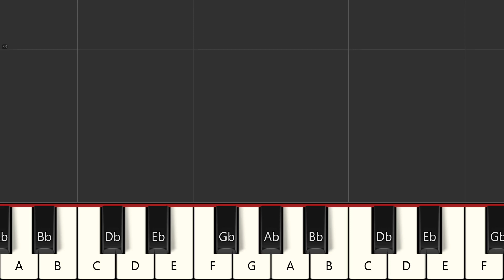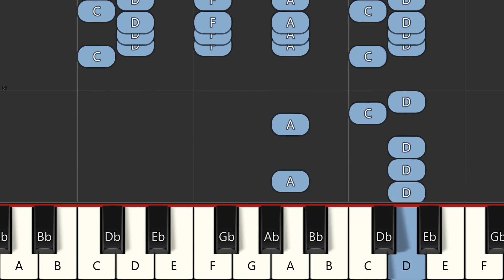Hurricane - Melody Only | Practice Session 7-2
Hurricane Piano Tutorial, Melody Only
Never give up! you can do this!

We made these practice session for Hamilton Musical Songs, It has melody, bass parts each with half speed slow tutorial version.

Our vision is to support you to achieve your goal!